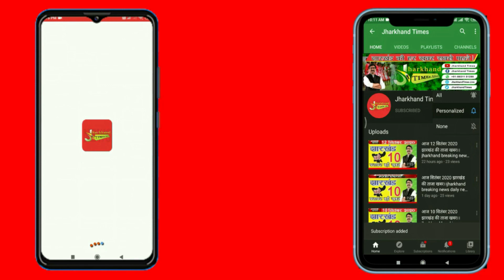Jharkhand Times :CRPF.133 बटालियन ने सिविक एक्शन प्रोग्राम के तहत ग्रामीणों में बांटे जरूरत के सामान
Jharkhand Times : चौका थाना क्षेत्र अंतर्गत नक्सल प्रभावित मतकमडीह में एफ / 133 बटालियन सी०आर०पी०एफ० ने सिविक एक्शन प्रोग्राम के तहत ग्रामीणों के बीच जरूरत के सामान बांटे गए। कमाण्डेन्ट अमित कुमार के निर्देश में कार्यक्रम का आयोजन किया गया था।